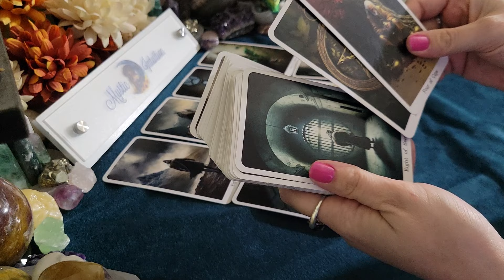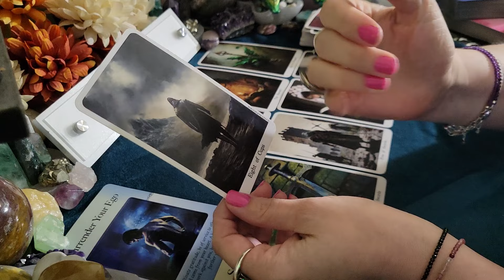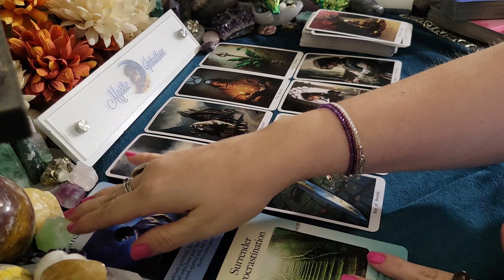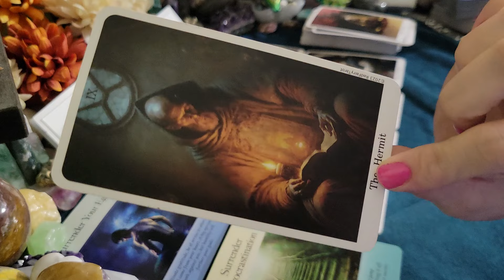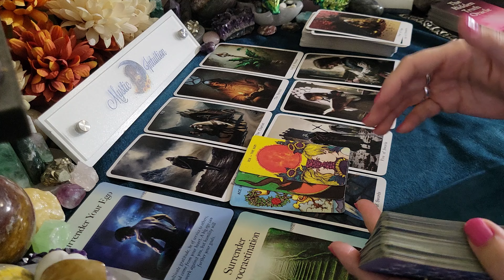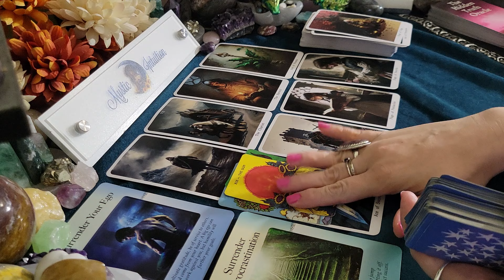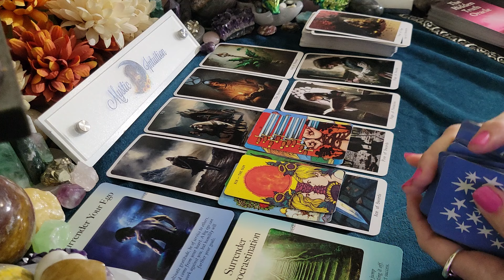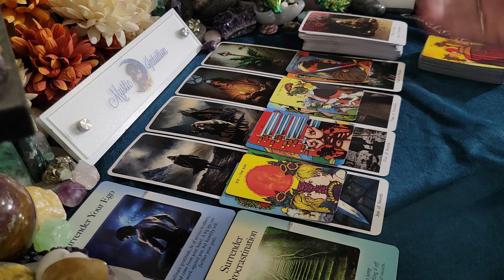AQUARIUS ♒️ ASKING YOU OUT! They can't stop thinking about you! 💝 February 2024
TIME STAMP:
Reading Starts - 0:29